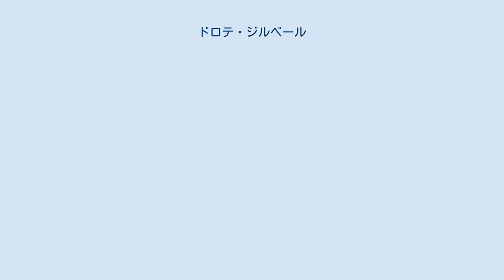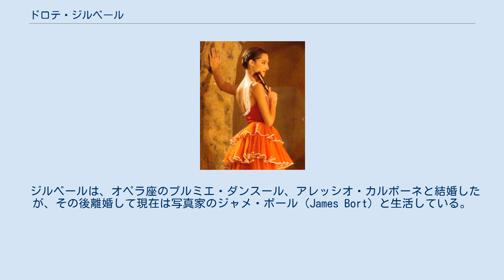ドロテ・ジルベール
ドロテ・ジルベール（Dorothée Gilbert, 1983年9月25日 - ） は、フランス・トゥールーズ出身のバレエダンサー。
 2007年以来、パリ・オペラ座のエトワールをつとめている。
 7歳でバレエを始める。
地元のコンセルヴァトワールで学んだ後、1995年にオペラ座付属バレエ学校に入学する。
当時縫製業を営んでいた両親は、娘を寄宿舎に入れることを嫌い、工場を畳んで一家を挙げてパリに移住することに躊躇しなかった。
 ジルベールは後年、バレエ学校での授業は難しかったと述懐しているが、入学2年目には発表会で重要な役を踊るようになり、翌年の発表会では『火の鳥』のタイトルロールを演じた。
 2000年、17歳でオペラ座のコール・ド・バレエとなる。
2002年にコリフェに昇進し、在任中『ドン・キホーテ』で通例スジェ（ソリスト）が配役されるブライズメイド（花嫁付添人）の役を演じる。
2004年にはスジェに昇進し、早くもキトリの大役に抜擢される。
彼女はオペラ座の舞台で、ベテランたちを相手にその実力を証明し、関係者や観衆に将来の成功を確信させることとなった。
 2005年、プルミエ・ダンスール（第一舞踊手）に昇進し、『ロミオとジュリエット』（ルドルフ・ヌレエフ振付）のヴァリエーションや、ローラン・プティ振付『カルメン』（抜粋）のヴァリエーションなどを踊った。
かつてのオーレリー・デュポンの時と同じ位の確実さでエトワールへの道へと進み、翌2006年には『ラ・バヤデール』のガムザッティを演じて大成功をおさめた。
 同年、オペラ座のエトワールであるマニュエル・ルグリの企画による海外公演「マニュエル・ルグリと仲間たち」に参加。
日本公演では、『白鳥の湖』のオデット／オディールを初めて踊った。
 2007年、ジルベールはルグリ振付の『ドニゼッティ・パ・ド・ドゥ』をマチュー・ガニオとの共演で初演した後、『ラ・フィユ・マル・ガルデ』（フレデリック・アシュトン振付、アレクサンダー・グラント改訂）で、リーズ役を演じた。
 2007年11月19日、マニュエル・ルグリ（彼はオペラ座付属バレエ学校時代、ジルベールの父親の様な存在であった）との共演による、『くるみ割り人形』の公演終了後、24歳にしてエトワールに任命された。
彼女の並外れたテクニックと、フランスのバレエ教育の長所を感じさせる踊りは称賛され、以後は定期的に国際的なガラにも招待された。
その際、しばしば同年輩のエトワール、マチアス・エマンが行動を共にした。
彼らは自分たちで海外公演のスケジュールを検討した上で、モナコや東京で『ジゼル』の公演を行った。
 2009年5月、ジルベールはをオペラ座では初演となる、ジョン・クランコ振付『オネーギン』でタチアナを演じ、大成功をおさめる。
2ヵ月後に、彼女はオペラ座のオーストラリア公演に参加し、『ラ・バヤデール』のガムザッティを演じた。
同年12月には、イタリア・パレルモの劇場に招かれ、『眠れる森の美女』のオーロラ姫を演じる一方で、パリでは『くるみ割り人形』の公演も数回こなした。
 2010年の初め、ジルベールは怪我をしたがすぐに回復し、3月のオペラ座の日本公演に参加。
ジゼルのタイトルロールをつとめた他、『シンデレラ』の義姉役なども演じた。
とりわけイタリアでの評価は高く、4月から7月にかけて、メッシーナ、サン・レモ、アックイ・テルメで『コッペリア』を演じた。
7月にはピエール・ラコットの新作『三銃士』で、アンヌ王妃を演じた。
数ヵ月後、モスクワとカナダ・トロントでのガラを挟んで、ブラジルのリオ・デ・ジャネイロに招かれ、アメリカン・バレエ・シアターのプリンシパル、マルセロ・ゴメスと『ドン・キホーテ』を踊った。
また、同年5月には、『ラ・バヤデール』のニキヤを踊ったが、別の日の公演では当たり役のガムザッティを演じた。
6月には『ドガの小さな踊り子』のタイトルロールを演じ、この模様は全ヨーロッパに生中継された。
 オペラ座の2011／2012年シーズンの開幕公演で、元ボリショイ・バレエの芸術監督、アレクセイ・ラトマンスキーがオペラ座のために振付けた『プシューケー』を演じ、2011年10月にはベトナムのハノイで、『ライモンダ』の第3幕と、『ダイアナとアクティオン』のパ・ド・ドゥをステファン・ビュヨンと踊った。
このシーズンは多忙を極め、パリでは『シンデレラ』と『オネーギン』の主役を演じた他、オペラ座のビアリッツで...